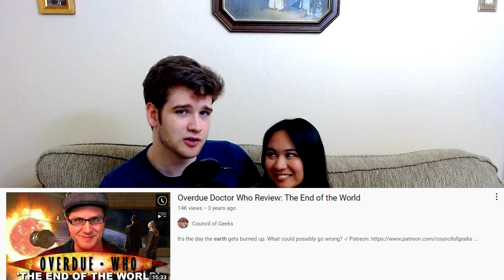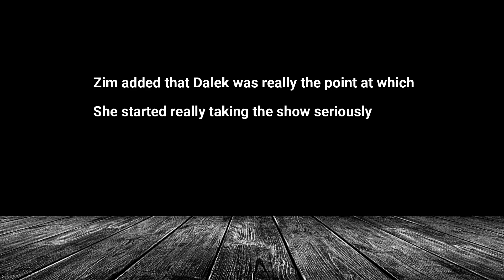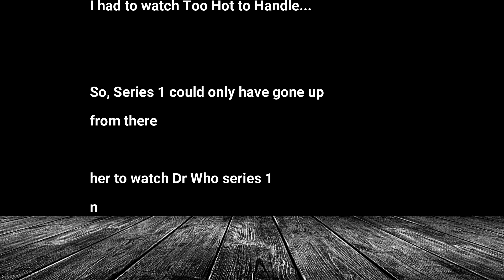Is Series One a good place to start watching Doctor Who?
Thank you so much Azimah for agreeing to do this. I do not deserve you